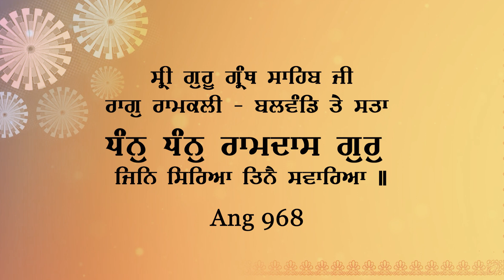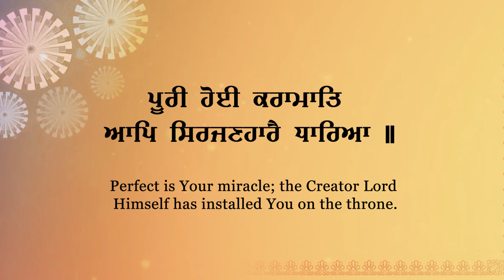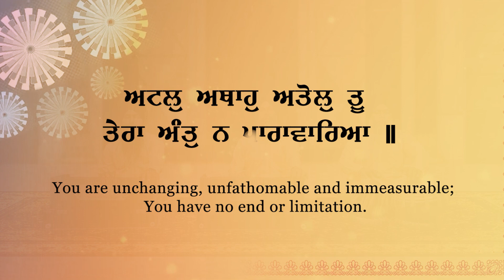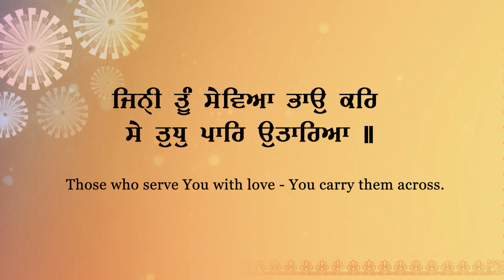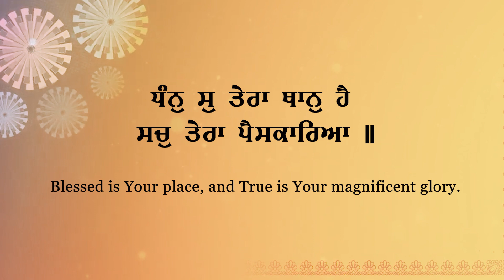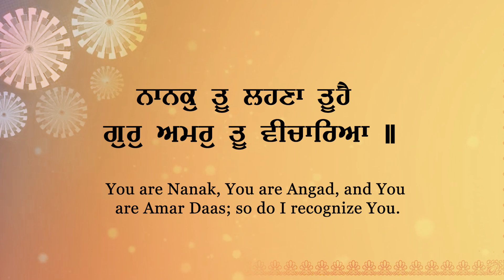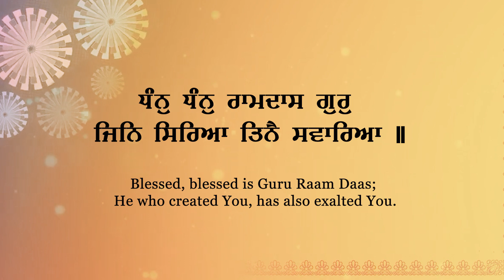Dhan Dhan Ramdas Gur | New Shabad Gurbani Kirtan 2024 | New Shabad Kirtan Latest Shabad Kirtan Live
Credits
Title : Dhan Dhan Ramdas Gur
Raagi : Bhai Ranjit Singh Ji (Malsian Wale)